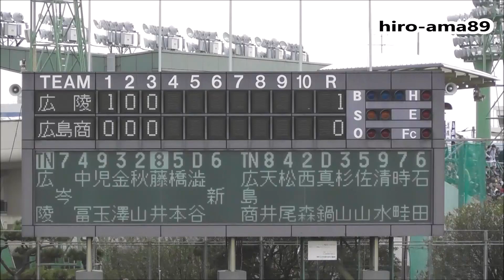《広商ー広陵定期戦・現役戦》 ４回表・広陵の攻撃ー１ 【】 20191117@コカ